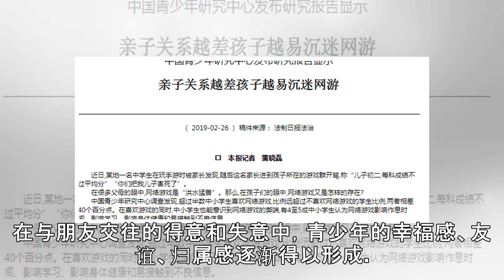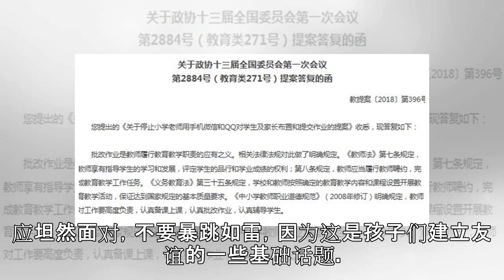研究报告显示：亲子关系越差孩子越易沉迷网游